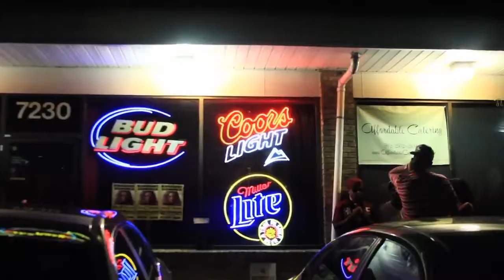Strange Poet (@Voids_wolf) Performs at Coast 2 Coast LIVE | Kansas City Edition 7/17/15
Artist
Strange Poet - A strange kid with a few strange flows Not typical of a Midwest sound. A beginner with more skill than some veterans. Born in St.Louis Misso...

Epademik Productions - 1/3 of The Deadbeatz - Producers for Rick Ross, French Montana, Joell Ortiz
Brian B Shynin - On Air Personality/DJ and Mixshow Coordinator for HOT 103 Jamz

Friday, July 17, 2015 9:00 PM

The Roxy
7230 W 75th Street